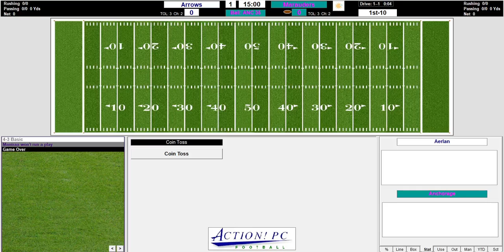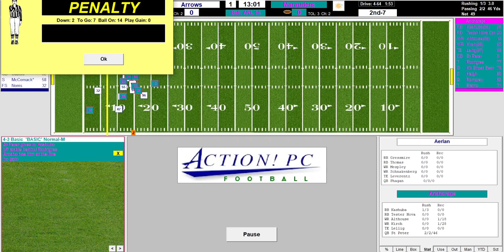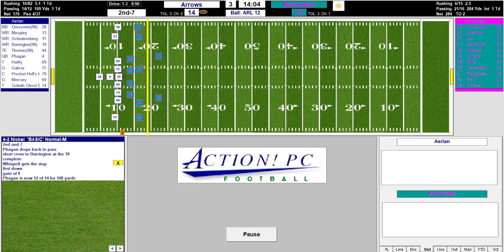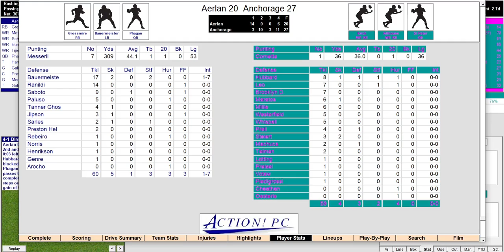SAFL 3058 Week 1: Aerlan Arrows @ Anchorage Marauders (Action PC Football)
Steve Bauermeister leads the Arrows and their shorthanded defense against Anthony St Peter and the pass happy Marauders offense in a season opening showdown.